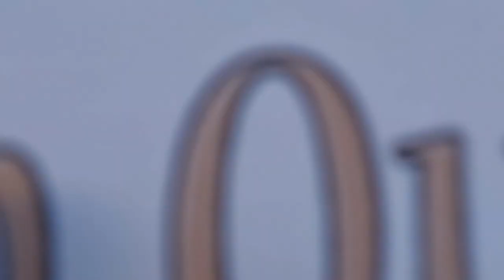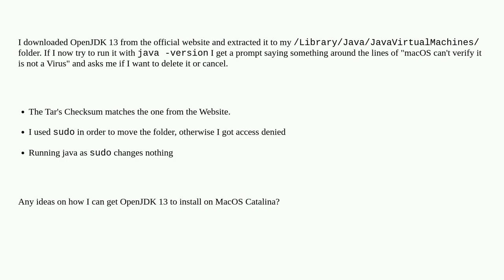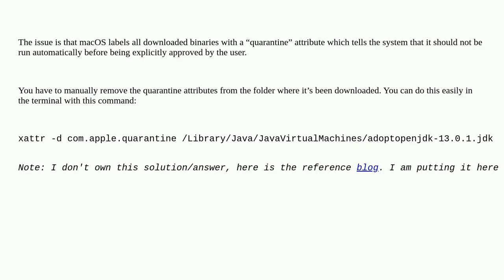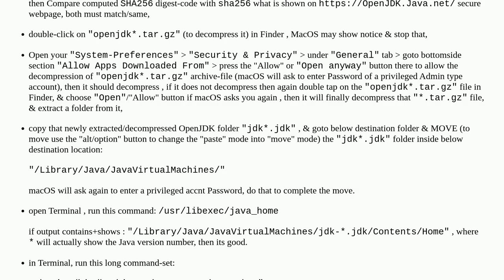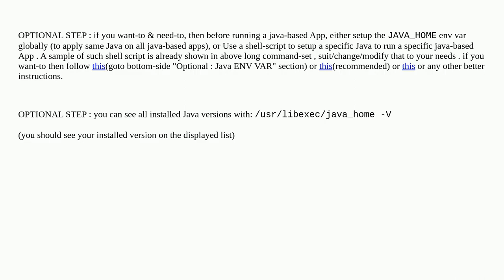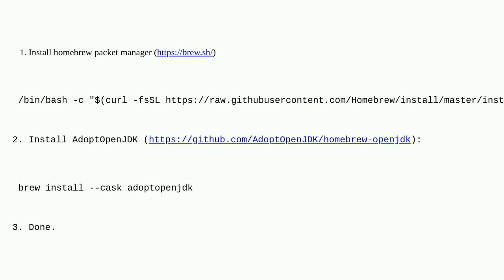Apple: Can't run OpenJDK macOS Catalina "Can't verify it's not a Virus"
Can't run OpenJDK macOS Catalina "Can't verify it's not a Virus"

A special thanks goes out to the community

  java macos install catalina